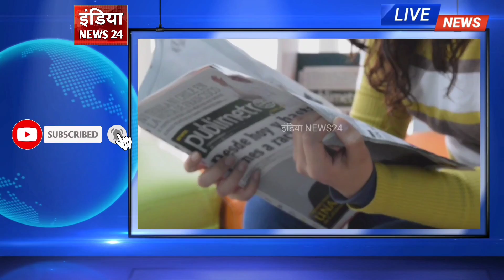SSC MTS Exam Review 21 july 2022 | ssc mts exam analysis सीधे Exam सेन्टर से Live | India News24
SSC MTS Exam Review 21 july 2022 | ssc mts exam analysis सीधे Exam सेन्टर से Live |

डिस्क्लेमर - वीडियो में दिखाई गई राय लोगो की अपनी राय है,लोगो के विचारों से India News24 यूट्यूबचैनल या शो का रिपोर्टर सहमत या असहमत नहीं हैं l